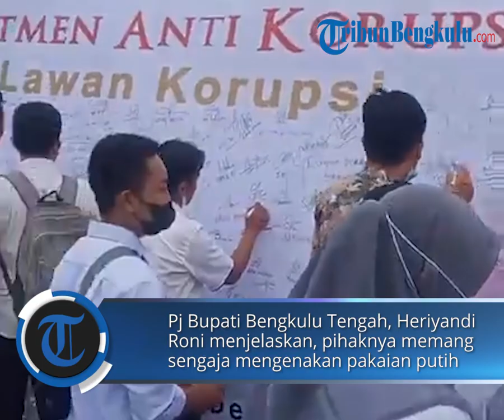Kompak Kenakan Baju Putih, Pejabat di Bengkulu Tengah Teken Komitmen Antikorupsi di Spanduk 20 M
TRIBUNBENGKULU.COM - Kenakan baju putih, sebanyak seribu pejabat di Bengkulu Tengah menandatangani komitmen antikorupsi dalam peringatan Hari Antikorupsi Sedunia (Hakordia) 2022.

Penandatanganan tersebut dilakukan di spanduk sepanjang 20 meter (M) dengan lebar 2 meter tepat berada di depan Kantor Bupati Bengkulu Tengah.

Pj Bupati Bengkulu Tengah, Heriyandi Roni menjelaskan, pihaknya memang sengaja mengenakan pakaian putih dalam kegiatan peringatan Hakordia 2022 ini